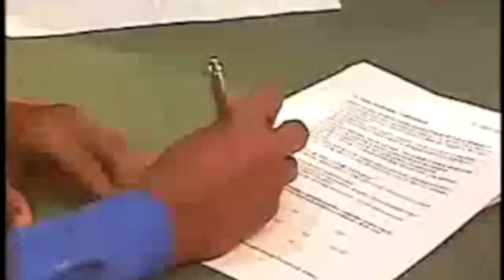Telecom Project: Fake NBA Commerical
I had to do a class project so I decided to make a tv commercial supporting Chris Paul and the NBA.